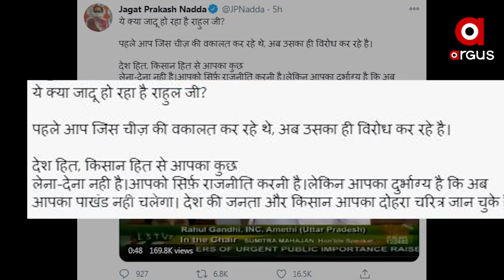ପୂର୍ବରୁ ପ୍ରଚାର ଆଉ ଏବେ ବିରୋଧ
ପୂର୍ବରୁ ପ୍ରଚାର ଆଉ ଏବେ ବିରୋଧ  । ଧରାପଡିଲା କୃଷକ ଆଇନକୁ ନେଇ କଂଗ୍ରେସର ଦୋମୁହାଁ ନୀତି । ମହଙ୍ଗା ପଡିଲା ରାହୁଲଙ୍କ କୃଷକ ରାଜନୀତି  ।  ପୁରୁଣା ଭିଡିଓ ସେୟାର କରି ପ୍ରଶ୍ନ ବାଣ ମାରିଲେ ବିଜେପି ରାଷ୍ଟ୍ରୀୟ ଅଧ୍ୟକ୍ଷ ଜେପି ନଡ୍ଡା